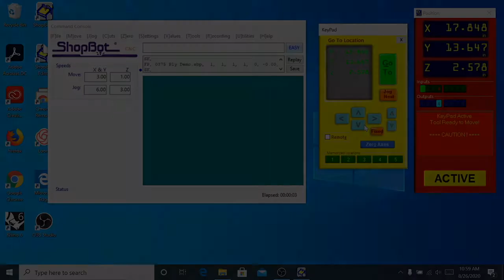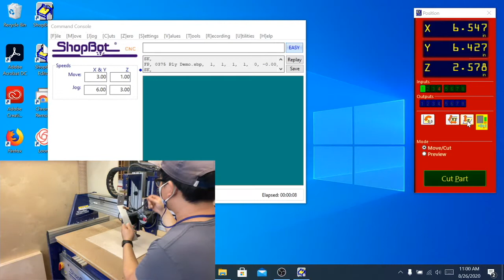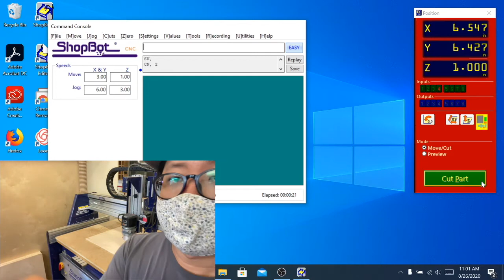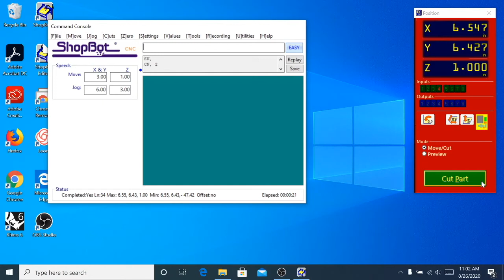04 Plywood project zeroing Z axis and close up split screen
04 Plywood project zeroing Z axis and close up split screen